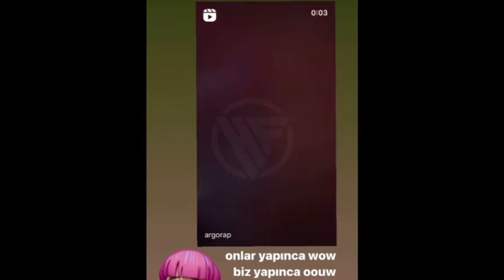Khontkar Sagopa Kajmer'in Görüntülerini Paylaştı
Hayranının telefonunu fırlattığı için hakkında 1 milyon TL'lik tazminat davası açılan Khontkar, Sagopa Kajmer'in benzer bir görüntüsünü paylaştı.Geçtiğimiz yıl verdiği bir konserde video kaydı alan bir hayranının telefonunu fırlatan rapçi Khontkar'a 1 milyon TL'lik tazminat davası açılmıştı.Birçok kesimden tepki alan Khontkar, Sagopa Kajmer'in benzer bir görüntüsünü paylaşarak kıyaslama yaptı. Khontkar, ''Onlar yapınca wow biz yapınca ouw'' yorumunda bulundu.